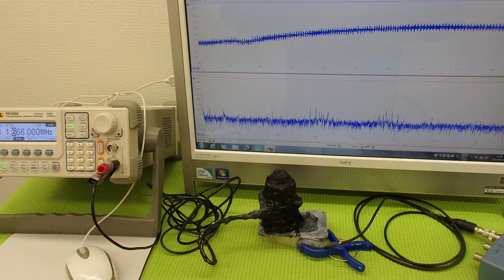オリジナル超音波プローブの「発振・制御」実験 Ultrasonic experiment （超音波システム研究所 ultrasonic-labo）